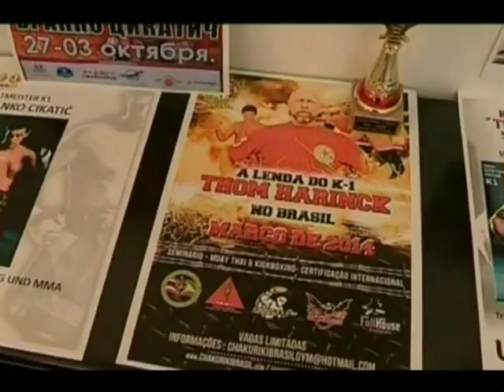BRANKO CIKATIC INTERVIEW 26/03/2014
Branko Cikatic interview for national tv regarding his health and career in Croatia. Life is a fight as he said this was his motivational quote during his life.